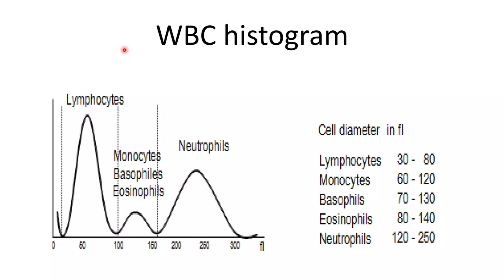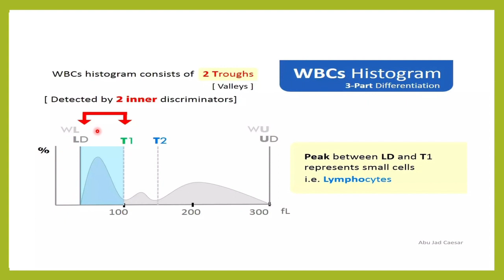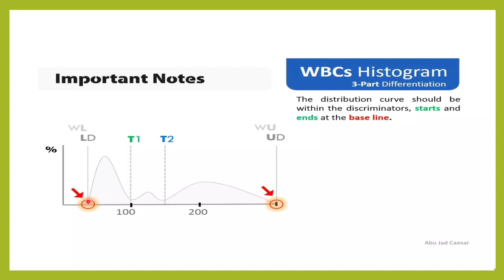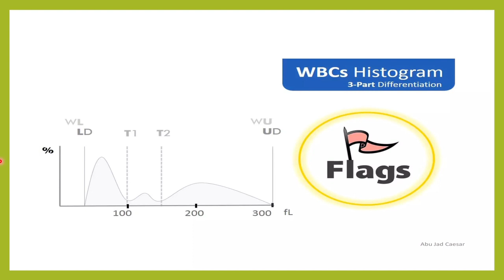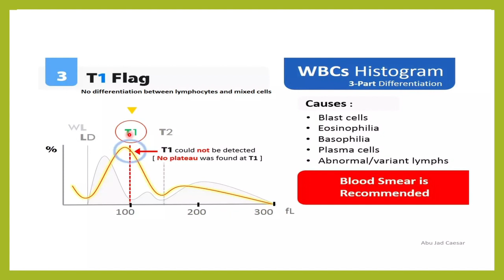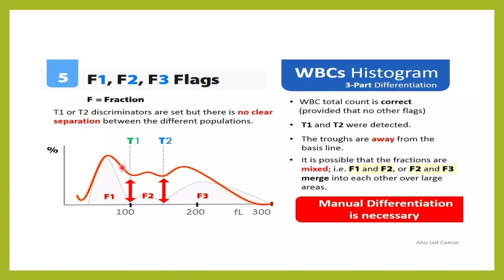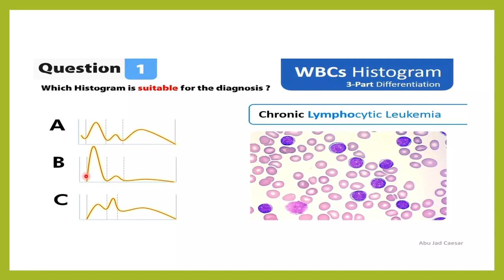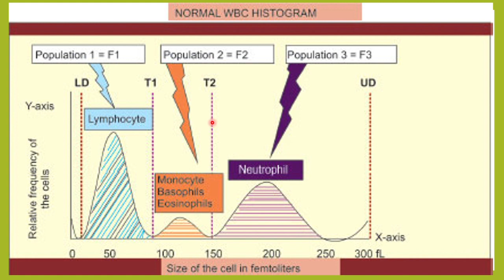WBC HISTOGRAM. FOR STUDENTS.WL,WU,T1,T2,F1,F2 F3,AG FLAGS IN WBC HISTOGRAM. WBC GRAPH IN CBC PRINT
IN THIS VIDEO WE DISCUSS ABOUT
WBC HISTOGRAM FOR STUDENTS
WBC HISTOGRAM MADE EASY
WBC HISTOGRAM INHINDI
WBC HISTOGRAM WASY INTERPRETATION
WBC GRAPH IN CBC
WBC GRAPH IN CBC PRINT OUT
UNDERSTAND THE WBC GRAPH EASILY
WBC HISTOGRAM VERY EASY INTERPRETATION
NORMAL RANGE OF WBC COUNT
WBC COUNT IN MEN
WBC COUNT IN WOMEN
WBC COUNT  IN CHILDREN
FACTORS EFFECTING  WBC COUNT
WBC COUNT IN HINDI
METHODS OF WBC COUNT
HOW TO DO THE WBC COUNT
PRINCIPAL OF  WBC  COUNT
INSTRUMENTS FOR WBC COUNT
CAUSES OF HIGH WBC COUNT
CAUSES OF HIGH RBC COUNT
CAUSES OF LOW WBC COUNT
LEUCOCYTOSIS
LEUKEMIA
LYMPHOMA
WHAT ARE HISTOGRAM
HISTOGRAM EXPLAINED IN HINDI
HISTOGRAM IN KANNADA
HISTOGRAM FOR STUDENTS
HISTOGRAM INTERPRETATION FOR STUDENTS
HOW TO READ HISTOGRAM
HOW TO EASILY READ RBC HISTOGRAM IN HINDI
RBC HISTOGRAM
WBC HISTOGRAM
PLATELET HISTOGRAM
GRAPH OF RBC
RBC GRAPH
WBC GRAPH
PLATELET GRAPH
INTERPRETATION OF HISTOGRAM
INTERPRETATION OF RBC HISTOGRAM
HISTOGRAM FOR STUDENTS
UNDERSTAND THE HISTOGRAMS EASILY
GRAPHS IN CBC PRINT OUT
CURVES IN CBC MACHINE PRINTOUT
PRICE JONES CURVE
BELLS CURVE
BELL CURVE IN RBC HISTOGRAM
68,95 AND 99 RULE
1 SD,2SD AND 3 SD
X AXIS ON   RBC HISTOGRAM
Y AXIS ON  RBC HISTOGRAM
RL LINE
RD LINE
LD LINE
UD LINE
WL LINE IN RBC HISTOGRAM
WD LINE IN RBC HISTOGRAM
 T1 FLAG IN WBC HISTOGRAM
T2  FLAG IN WBC  HISTOGRAM
F1 FALG IN WBC HISTOGRAM
F2  FLAG IN WBC  HISTOGRAM
F3 FLAG IN WBC HISTOGRAM
AG FLAG IN WBC  HISTOGRAM
FLAGS IN WBC HISTOGRAM
UPPER  DISCRIMINATOR LINE IN WBC HISTOGRAM
LOWER DISCRIMINATOR LINE IN WBC HISTOGRAM
LYMPHOCYTE CURVE IN HISTOGRAM
NEUTROPHIL CURVE WBC HISTOGRAM
MONOCYTE CURVE IN
EOSINOPHIL CURVE IN
BASOPHIL CURVE IN
NEUTROPHIL PEAK IN
ABNORMAL CELLS IN
BALSTS CELLS IN
MYELOCYTES IN
PROMYELOCYTE IN
ATYPICAL LYMPHOCYTES IN
NEUTROPHILIA IN WBC HISTO GRAM
LYMPHOCYTOSIS IN WBC HISTO GRAM
EOSINOPHILIA IN WBC HISTO GRAM
BASOPHILIA IN WBC HISTO GRAM
MONOCYTOIS IN WBC HISTO GRAM
NEUTROPHILIA
LYMPHOCYTOSIS
EOSINOPHILIA
BASOPHILIA
MONOCYTOIS
USES OF HISTOGRAM
USES OF RBC HISTOGRAM
WBC HISTOGRAM USES EXPLAINED IN HINDI
SHIFT TO LEFT IN WBCHISTOGRAM
SHIFT TO RIGHT IN WBC HISTOGRAM
FLAGS IN HISTOGRAM
FLAGS IN RBC HISTO GRAM
RU FLAG IN RBC HISTOGRAM
RL FLAG  IN RBC HISTOGRAM
DW FLAG IN RBC HISTOGRAM
DISTRIBUTION WIDTH FLAG IN RBC HISTOGRAM
MP FLAG
MULTIPLE PEAK FLAG IN RBC HISTOGRAM
CAUSES OF RU  FLAGG RBC HISTOGRAM
INTERPRETATION OF FLAGS IN RBC HISTOGRAM
RBC HISTOGRAM IN HEMOLYTIC ANEMIA
RBC HISTOGRAM  IN AGGLUTINATION
RBC HISTOGRAM  IN BLOOD TRANSFUSION
RBC HISTOGRAM  RECOVERY FROM THERAPHY
HISTOGRAM AND BAR GRAPH
HISTOGRAM FORMULA
HISTOGRAM TYPES
 HISTOGRAM USES
HISTOGRAM IN HEMATOLOGY
WHAT  IS NORMAL RBC HISTOGRAM
WHAT IS NORMAL WBC HISTOGRAM
WHAT IS NORMAL PLATELET HISTOGRAM
WHAT IS HISTOGRAM IN PATHOLOGY
CBC HISTOGRAM POWERPOINT
CBC HISTOGRAM PPT
RBC HISTOGRAM INTERPRETATION
WBC HISTOGRAM INTERPRETATION
PLATELET  HISTOGRAM INTERPRETATION
RBC HISTOGRAM INTERPRETATION IN HINDI
WBC HISTOGRAM INTERPRETATION IN HINDI
PLATELET  HISTOGRAM INTERPRETATION IN HINDI
ABNORMAL RBC HISTOGRAM INTERPRETATION
ABNORMAL  WBC HISTOGRAM INTERPRETATION
ABNORMAL PLATELET  HISTOGRAM INTERPRETATION
TOTAL WBC COUNT
TOTAL WBC COUNT IN HINDI
TOTAL LEUCOCYTE COUNT
TOTAL LEUCOCYTE COUNTIN HINDI
TLC
WHAT IS TLC
DIFFERNETIAL COUNT
DIFFERNETIAL COUNTIN HINDI
WHAT IS DC
DC PERCENTAGE
DIFFERNTIAL PERCENTAGE
NORMAL RANGE OF DIFFERNETIAL COUNT
NORMAL RANGE OF TOTAL WBC COUNT IN CHILDREN
NORMAL RANGE OF TOTAL WBC COUNT  IN PREGNANCY
WHITE BLOOD CELL COUNT
HIGH WHITE BLOOD CELLS IN BLOOD
LOW WHITE BLOOD CELLS IN BLOOD
FLAGS IN RBC HISTOGRAM
GLAGS IN WBC HISTOGRAM
FLAGS IN CBC PRINT OUT
WHAT DO FLAGS IN CBC PRINT MEAN
DIFFENTAIL COUNT IN HINDI
CAUSES OG HIGH NEUTROPHILS
CAUSES OF LOW NEUTROPHIL
CAUSES OG HIGH LYMPHOCYTES
CAUSES OF LOW LYMPHOCYTES
CAUSES OG HIGH EOSINOPHILS
CAUSES OF LOW EOSINOPHILS
CAUSES OG HIGH BASOPHILS
CAUSES OF LOW BASOPHILS
CAUSES OG HIGH MONOCYTES
CAUSES OF LOW MONOCYTES
LEUKEMIA IN HINDI
LYMPHOMA IN HINDI
PLATELET CLUMPS
AGGREGATION FLAG IN WBC HISTOGRAM